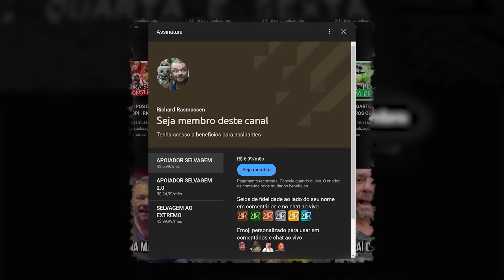BOERBOEL, O CACHORRO QUE NÃO ACEITA ESTRANHOS EM CASA!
Bem vindos novamente ao meu canal!
Hoje eu trago a vocês mais um Guia de Raças de Cães +Pet!
Dessa vez voltamos ao Canil Exclusive Boerboel para falar sobre estrutura e manejo dessa raça de cachorro, um cão de guarda que enfrenta até leão!

Conteúdo apoiado por Cachorro Forte